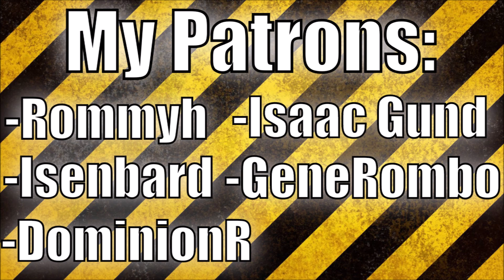Discord and YouTube Channel Update